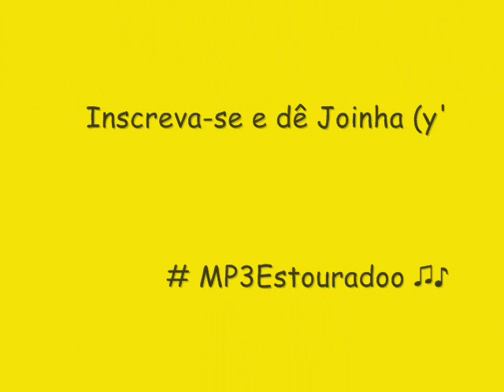CF REY (PROMOCIONAL 2015) - PIVETE METE